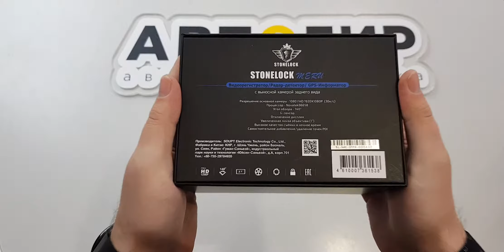Видеообзор комбоустройства STONELOCK Meru от Avtogear.ru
Stonelock Meru - устройство 3 в 1 с камерой заднего вида. Широкоугольный объектив с 6-слойной стеклянной линзой позволяет снимать видео с разрешением Full HD 1080p.

Благодаря высокому разрешению на записях можно четко рассмотреть государственные номера автомобилей в радиусе десятка метров от машины вне зависимости от времени суток.

При съемке изображение получается четким, без помех и искажений, благодаря встроенному сенсору Sony IMX 323.